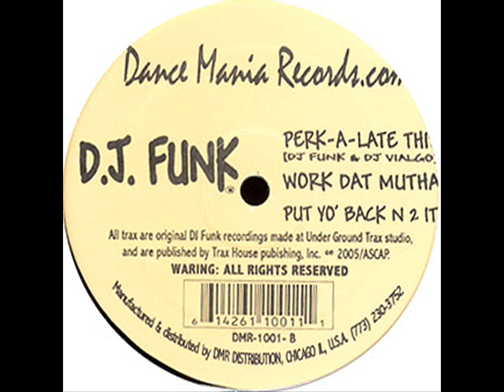Dj Funk - Put Yo Back N 2 It